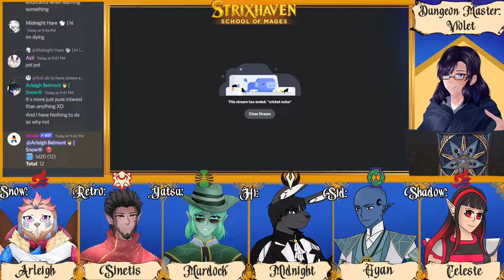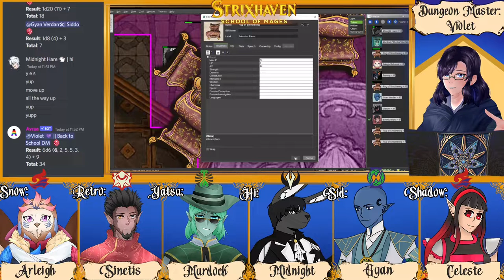Strixhaven: A Curriculum of Chaos || Session 42: Rugged & Ragged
Six promising mage students make their way to the campus grounds of Strixhaven University. Each with their own wants and reasons for attending the School of Magic, they will endure four trying years of study to achieve their goals. However, life on campus isn't always the smoothest, as hijinx and plots mysteriously happen around campus. Will our students rise to the challenges of education and adventure?

@feartheviolet5348  - Dungeon Master

@ShadowxHunter7 - Celeste Fleuret | Half Elf Bard
@Snow_Taku04 - Arleigh Belmont | Owlin Druid
@hiistooshort - Midnight Hare | Harengon Warlock
@siddo32 - Gyan Verdan | Vedalken Artificer
@YatsuFL  - Murdock "Murder" McGill | Reborn Wizard
@0Retrobeat0 - Sinetis Branx | Naga Fighter

Featuring Casey Lee Williams with Alex Abraham